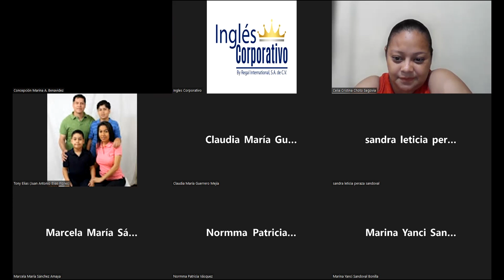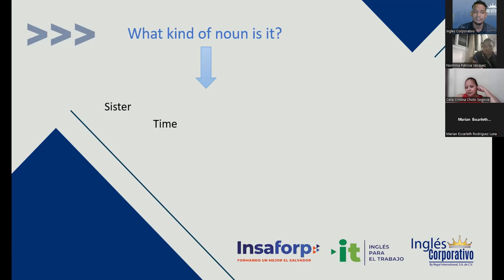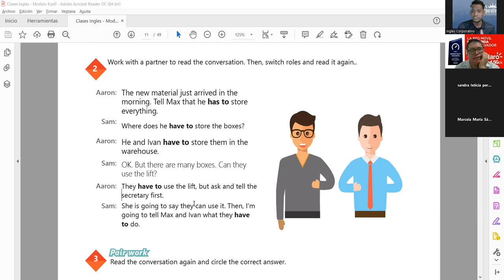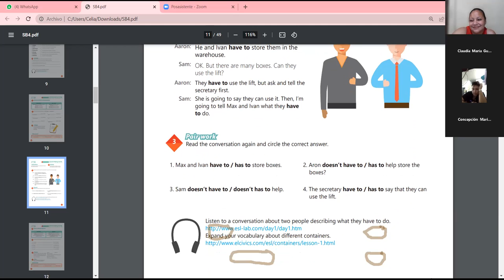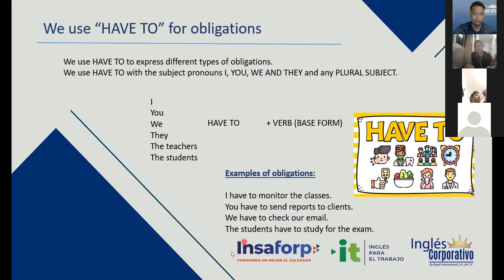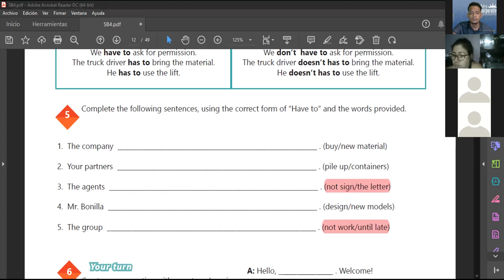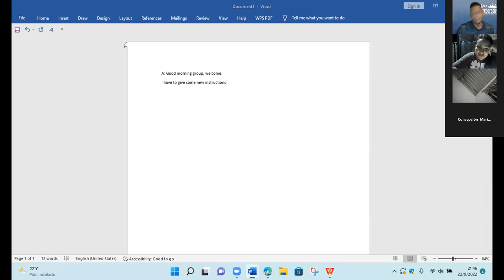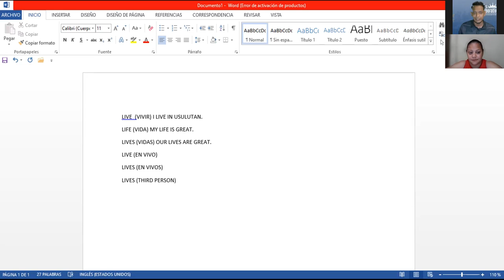Inglés Corporativo-22.09.2022-Have for obligations.